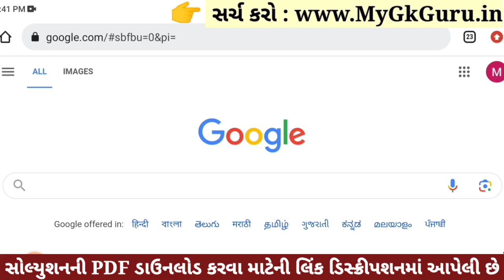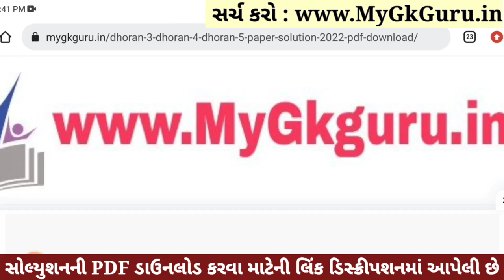Dhoran 5 English Paper Solution 2023 STD 5, Std 5 English Paper Solution 2023 40 Marks, Angreji